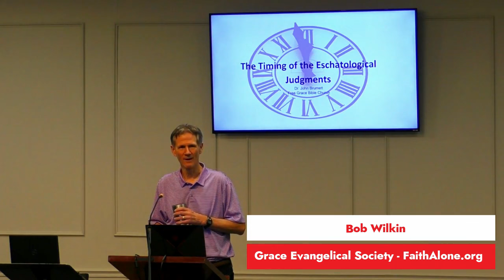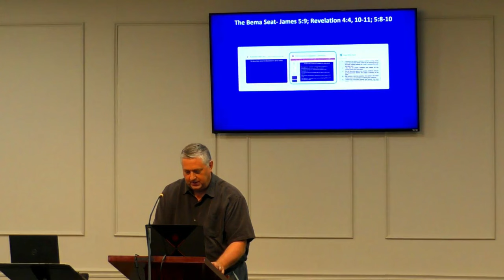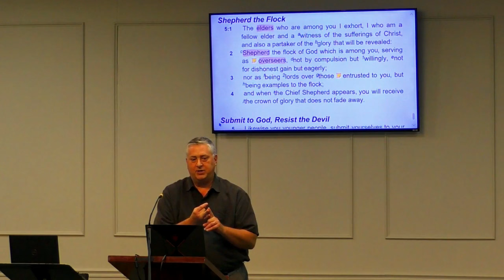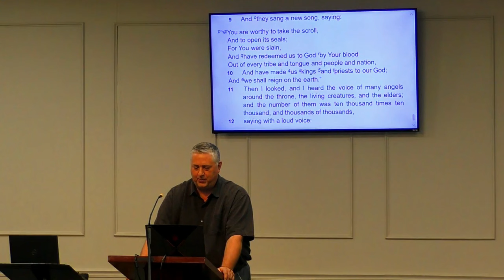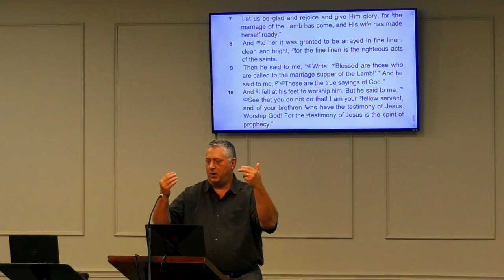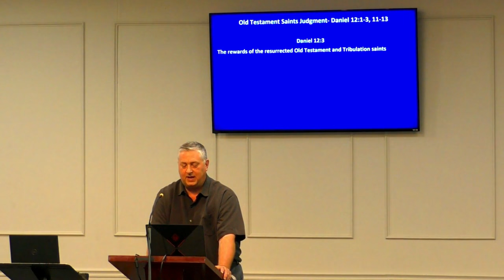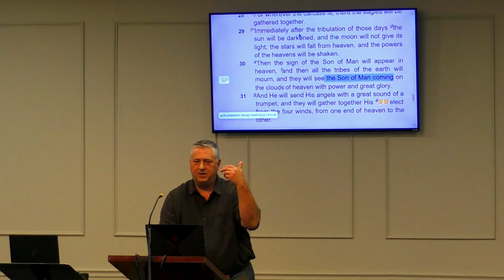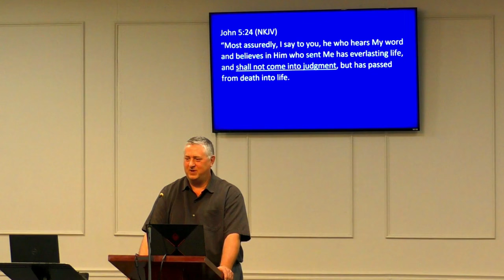The Timing of the Eschatological Judgments - John Brumett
In this eighth session at the 2023 Dallas Grace Evangelical Society Regional Conference, John Brumett of Free Grace Bible Church in Forney, Texas, examines the timing of the various end-times judgments of human beings.